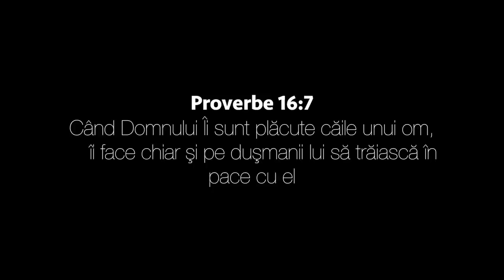JOB Update Training |dupa 1An |Sunamith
About us,

BRITISH.CHRISTIAN.VEGAN.YOUTUBER.BORN IN ROMANIA..

We struggled for nearly 2years to have a baby without success. While We started to investigate it ,and go through different appointments,we found out that we got pregnant. We enjoyed our wonderful and healthy baby girl who is now 8Yrs old. Then, again struggled another 1,5 year for baby nr2, another amazing baby girl who is 5Yrs old now. We are now enjoying our family adventures and we are excited to share them with you almost every day!
    We are living proof that dreams come true and that God exists.Our channel is about our family including our miracle babies Elisha and Talysa and their growing up adventures.
   We hope our enthusiasm for life and our positive energy is contagious.

Join us for new, family friendly videos!

I am grateful to each and every one of you for watching, commenting and being a huge part of this channel and this crazy journey!

love,
Sunamith